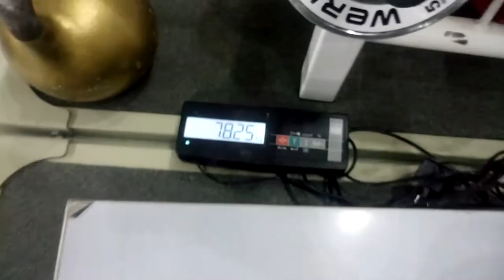ГАНТЕЛЬ ИНЧА 78,25 КГ - ВЕРТИКАЛЬНО НА ЛАДОНИ! One-hand side up 78,25 kg Inch dumbbell palm hold.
The lift was suggested by Ivan Beritashvili. Thanks for sharing the idea!